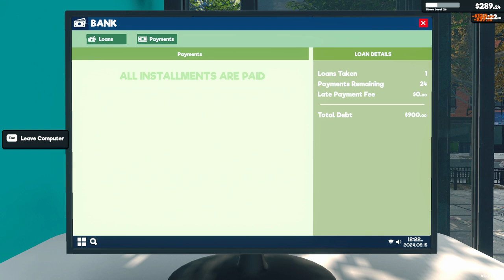[New] Supermarket Simulator Day 60